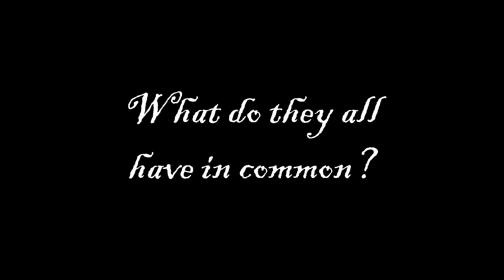2022 Marching Band Trailer